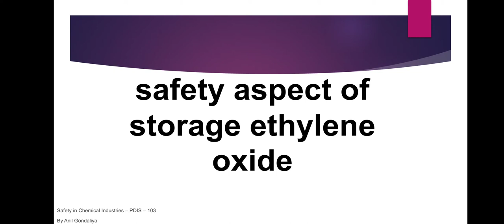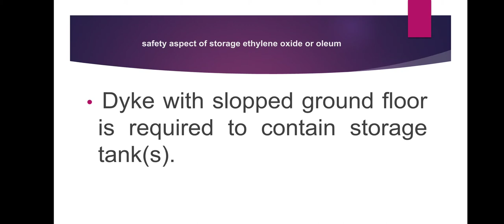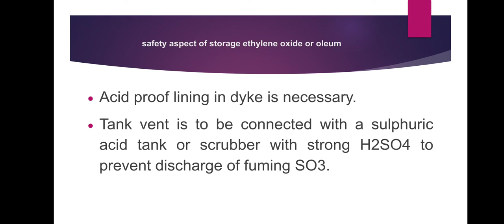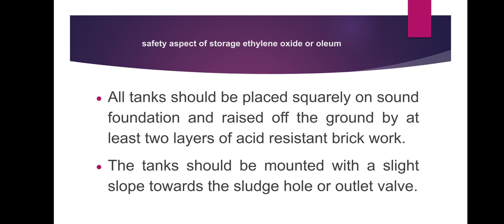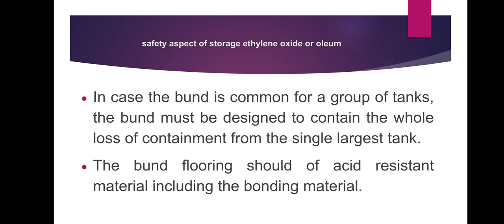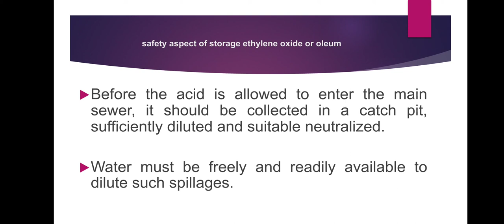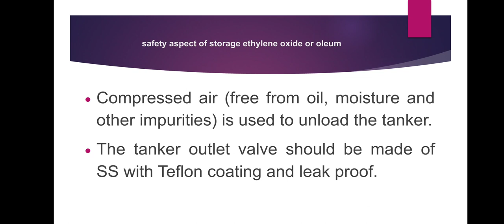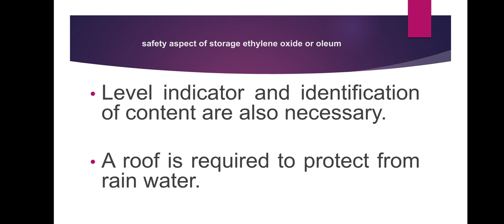safety aspect of storage ethylene oxide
safety aspect of storage ethylene oxide | Safety in Chemical Industry | 103 | Post Diploma in Industrial Safety | Below various types of safety related videos link with title.